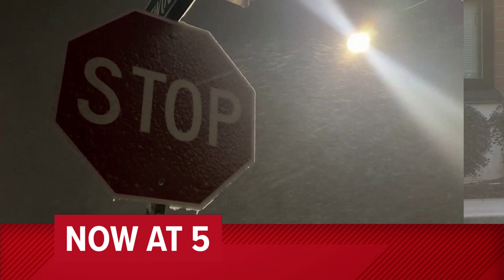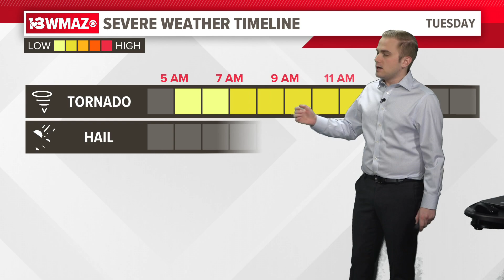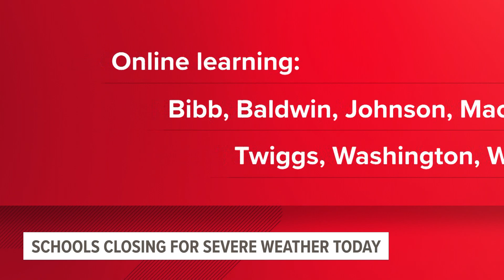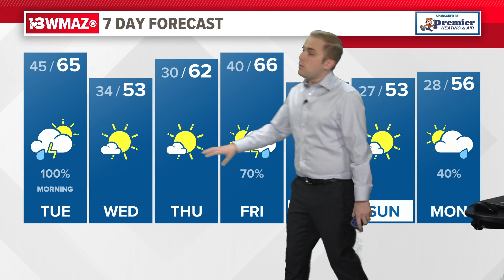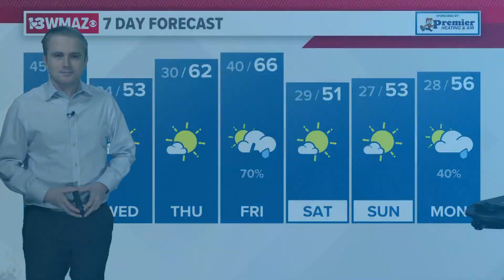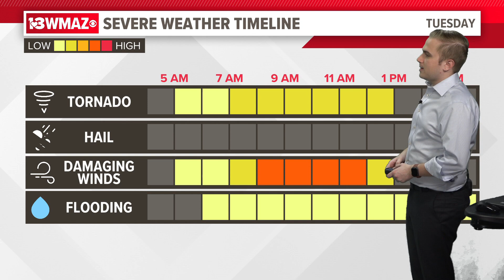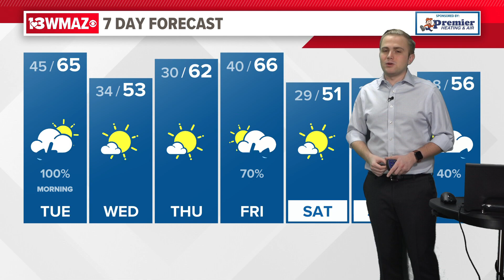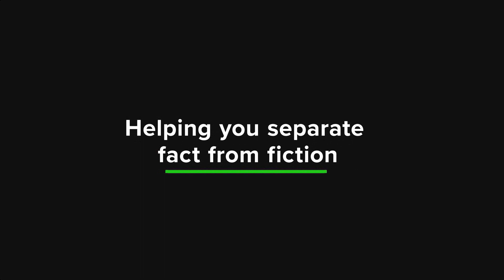January 9, 2024 5 AM Show Severe